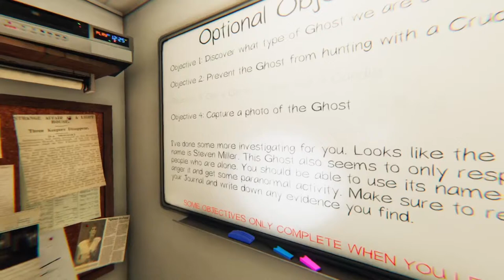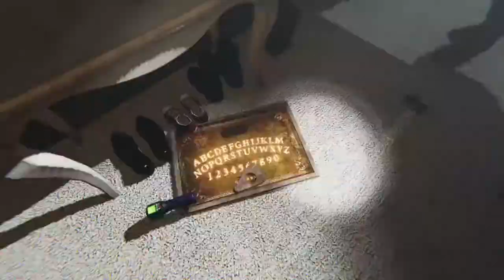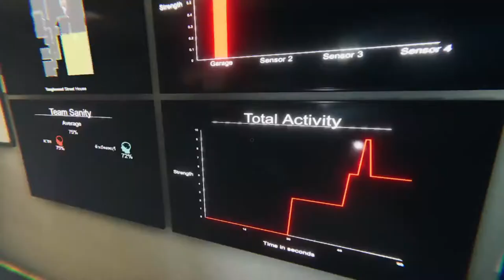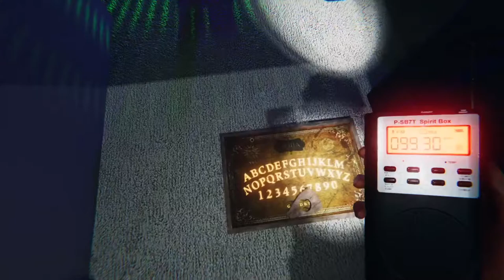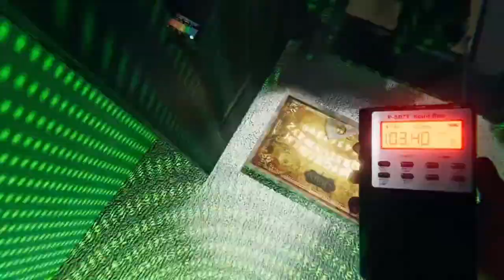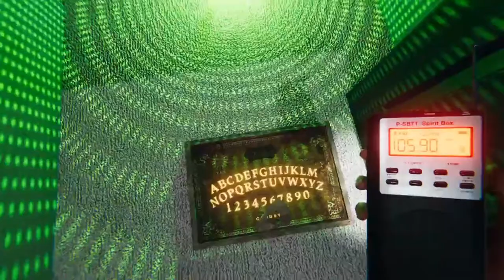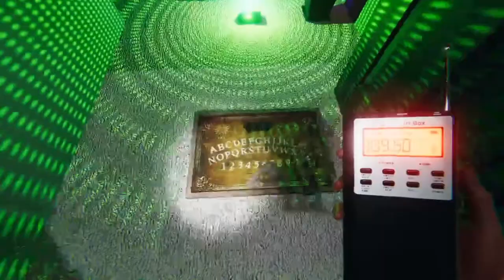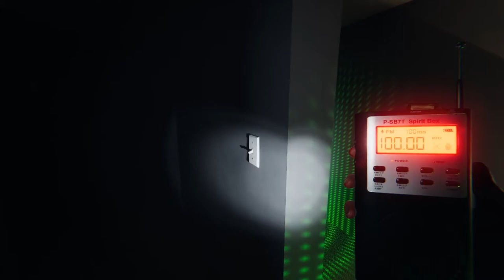Phasmophobia #2 เปิดมาก็โดนเลย Ft.ChaiFilm